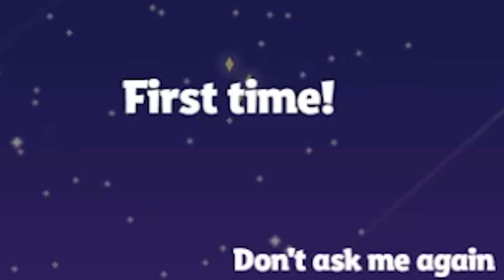Steven Universe : Gem Combat (Full Game)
Ello loves, adding another to the Steven Universe series! May cartoons always live on!